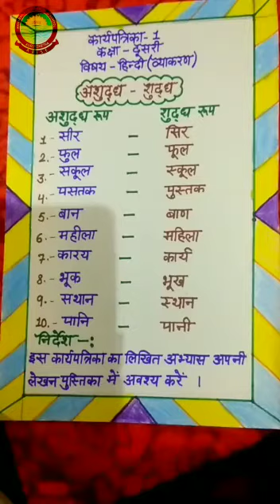कक्षा- दूसरी, हिन्दी व्याकरण : अशुद्ध-शुद्ध (18.11.20)